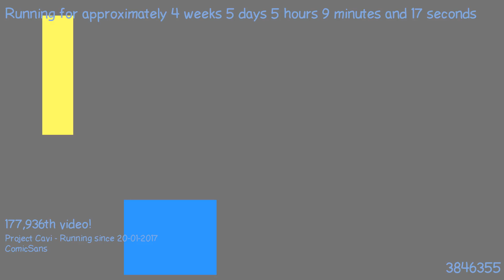1487819603 - Webdriver Cavi - H